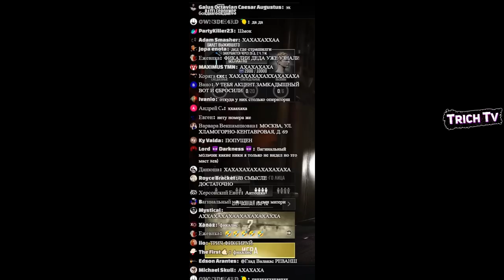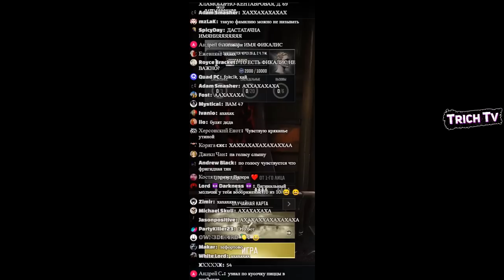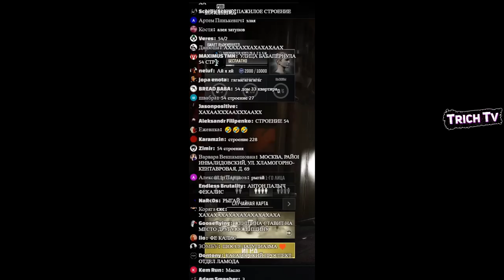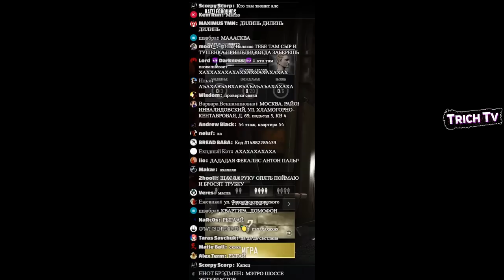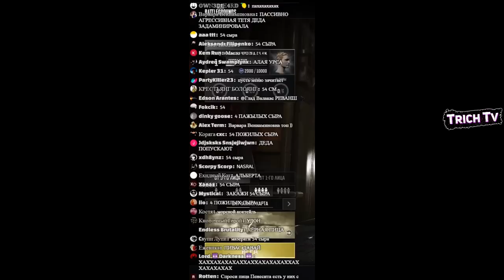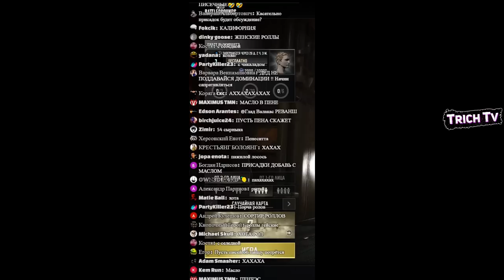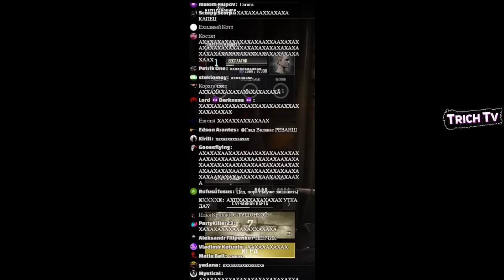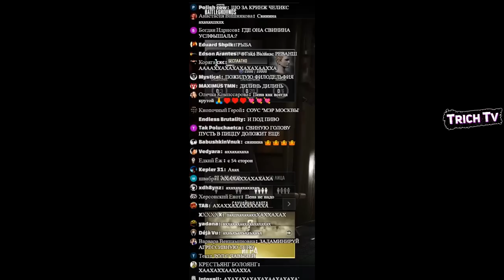Денчик мешает сделать заказ у Светланы Пранк